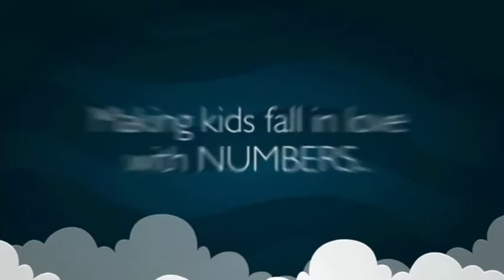Make your pre-primary child learn at our Preschool at home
The Thrilling Thursday presented multifarious activities for the young learners and we made sure that each one of them put their best foot forward.🤗

Children sought blessings of God through the Morning Prayer, 🙏🧘 followed by  Yoga to begin the day with  positive vibes.😇

To nurture talent in children and pave the way for  indomitable passion, 💃💃activities related to dance🕺🏻and song 🎼 were conducted. The ambience was filled with excitement to see the scintillating performances by kids.😍

So, after this fun-filled day, it's time to get ready for the Fantastic Friday warm-up Assembly at 10 am on our Facebook.

To unleash craftsmanship and put the young minds at work, children will be making a Zebra.🐾So be ready with the following material:

1) 1 A4 size coloured sheet
2) 3 white rectangles  (8*1 inches)
3) 8-10 black strips (1 inch each)
4) 1 very small triangle
5) 1 semi-circle (1 inch diameter )
6) 3 black strips of paper (1&1/2 inches)
7) Fevicol
8) Black marker

C'mon then. Let's gear up ourselves and join the creative fun !!

After the assembly finishes, those children who have enrolled for online classes would perform activities and do worksheets related to the Concept given in the Google classroom through our dedicated interactive live Zoom session for each of these grades:
👉 Shem Foundation - Oral Assessment (11:00 am)
👉 Shem Prep Jr - Writing practice of the letter "Z" (11:00 am)                                                                                                                                                   👉 Shem Prep Sr -  Introduction of "One and Many" (12:00 noon)

If you haven’t yet enrolled your child for our home-schooling programme, just Call📞 or leave a message at 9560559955, 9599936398.